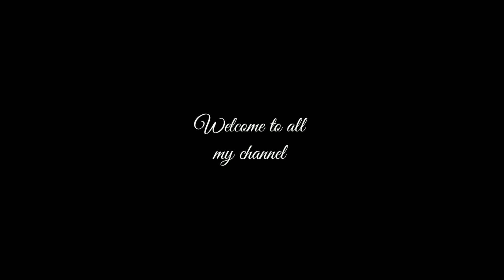Jab tak | M.S Dhoni | Tribute to Sushant Singh Rajput | Armaan Malik | Cover by Vishwajeet Singh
We miss you Sushant sir..😑❤️❤️

Song - Jab tak
Movie - M.S Dhoni (The Untold Story)

Song - Jab tak
Singer - Vishwajeet Singh (me)
Camera men - Amrendra pratap singh.
Video editor - Vishwajeet Singh (me)

Song lyrics..

jab tak tujhe pyaar se
beinteha main bhar na doon
jab tak main duaaoon sa
sau dafa tujhe paDh na loon

until I fill you completely with love
until I read you a hundred times like prayers,

haan mere paas tum raho
jaane ki baat na karo
mere saath tum raho

don't talk about leaving.

tum aa gaye baazuon mein mere
sau savere liye
sau savere liye

you have come in my arms,
taking a hundred mornings.

haan baadalon se utaara gaya
tumko mere liye
sirf mere liye

you have been brought down from the clouds,
for me, just for me.

jab tak meri ungliyaan
tere baalon se kuch keh na lein
jab tak teri lehar mein
khwahishein meri beh na lein

until my fingers say something
to your hair.
until my wishes flow a bit
in your waves.

wo...

No copyrights claim purpose to entertain

Lot's of love to all my viewers 😘💕